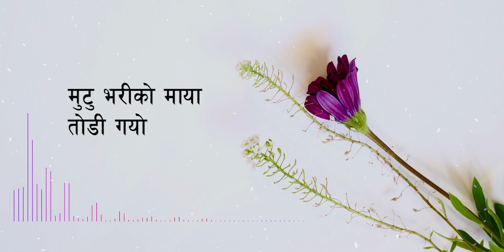Maile rojeko phool - Lyrics , Music & Vocal - Raj Shrestha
Maile rojeko Phool...
Lyrics, compose, Vocal & Music Arrangement : Raj Shrestha